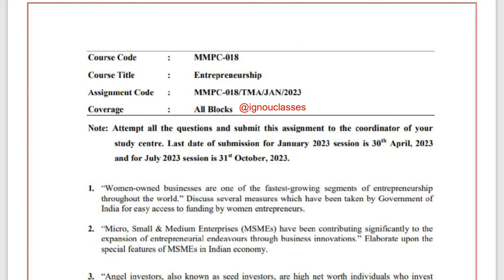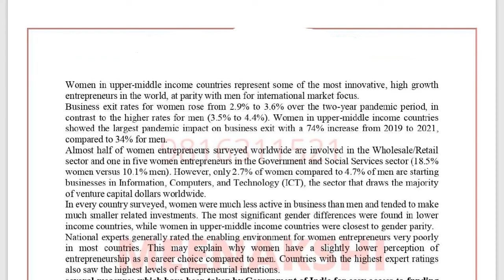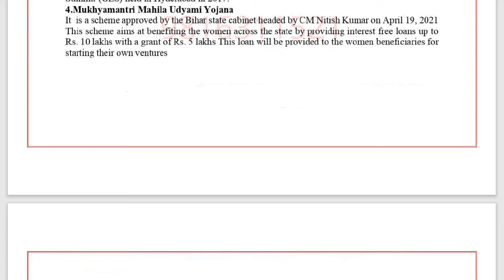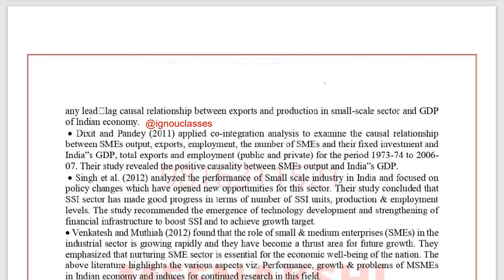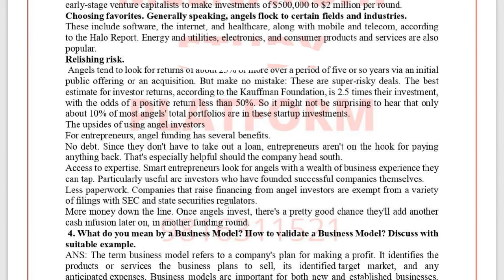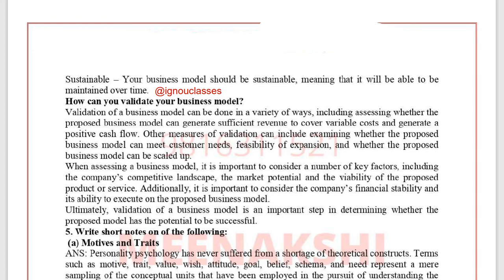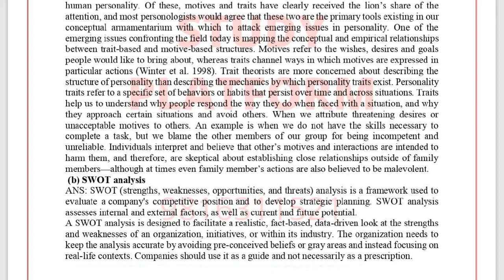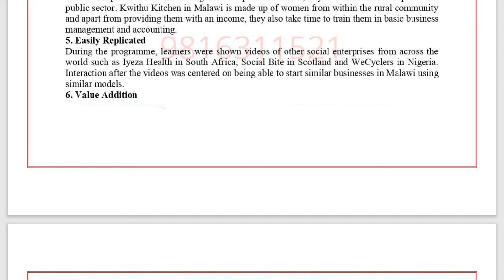IGNOU MMPC - 018 Solved Assignment Jan 2023 | July 2023 [FREE] IGNOU MBA Entrepreneurship MMPC 18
IGNOU MMPC-018 Solved Assignment Jan 2023 | July 2023 [FREE] IGNOU MBA Entrepreneurship